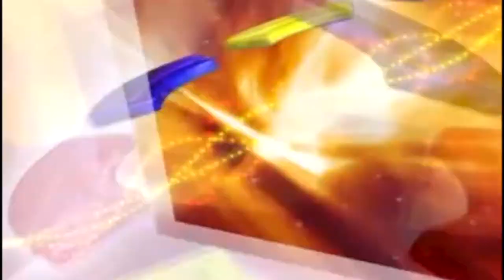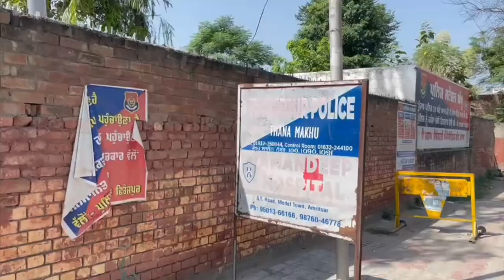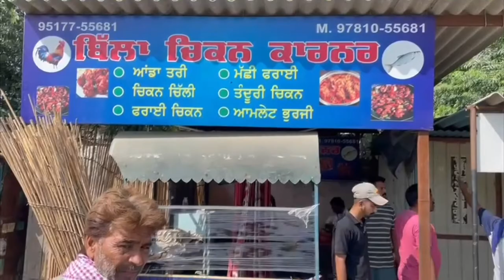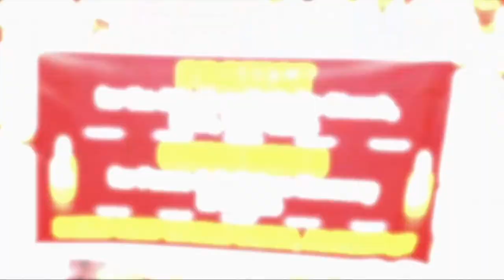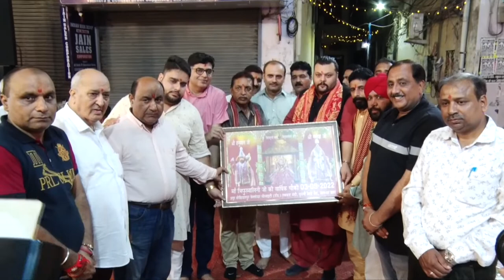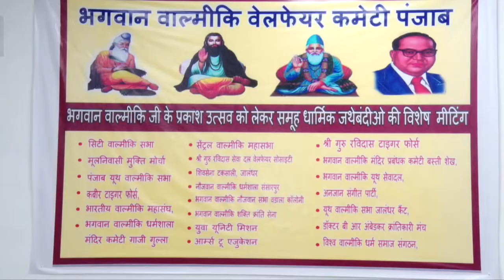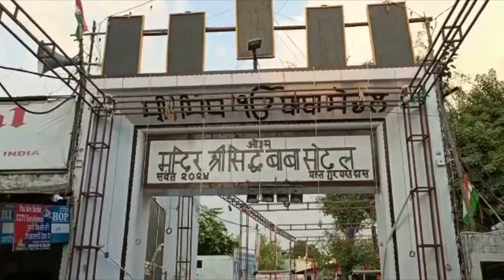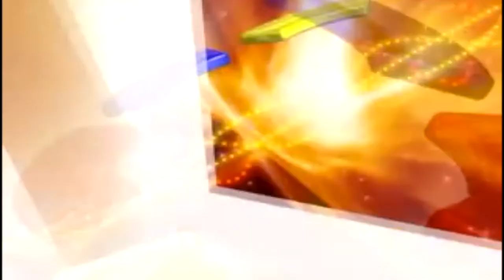Hulchul Prime Bulletin | 4 September | Hulchul TV